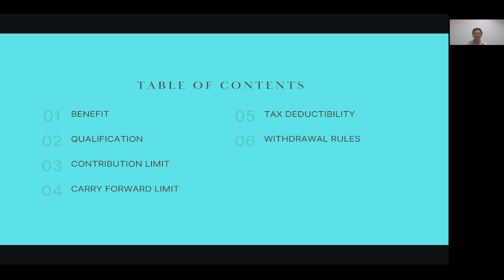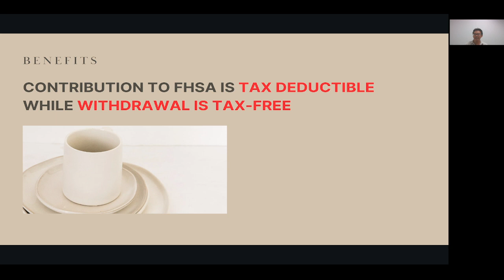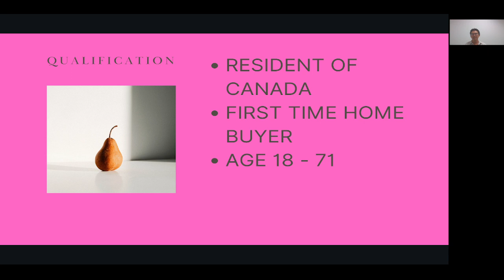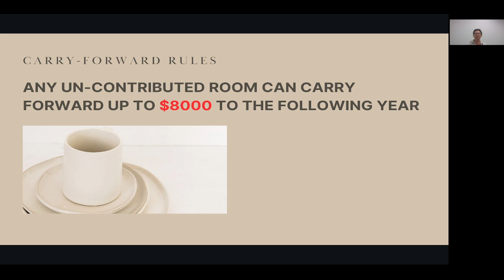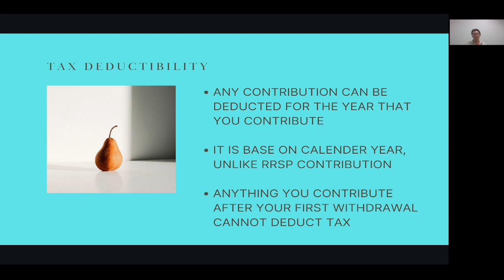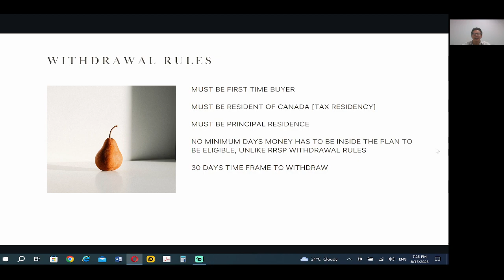WHAT IS FIRST HOME SAVING ACCOUNT - EXPLAINED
Hello friends, with interest rate so high, it is not easy to buy a house in Canada.  However, I am going to tell you about a new type of account that can help you a little bit.  It is the First Home Saving Account that was launched in April 1, 2023.
This account, in a nutshell, can give you an edge on saving up for your first home.

** Note: This is the official website for FHSA – First Home Saving Account

Calvin Chan Mortgage Hacker Online Mortgage School
I'm Calvin Chan, aka Professor C, a veteran Mortgage Agent in Canada. In this channel, I am going to teach new mortgage agent to make more money and faster. I have an in-depth understanding of the banking and mortgage industry in Canada, having worked in this field for over 20 years. I had worked in all 5 main stream banks, as well as HSBC and had won numerous awards in my career, including 7 straight years of Achiever Awards, and is consistently among the top 5% producer in Canada. I am also very knowledgeable on alternative financing, including private mortgage fund and Mortgage Investment Company Fund. I am the founder of Mortgage Hacker Online Mortgage School and I am the host of this Mortgage Mentoring Channel on YouTube. We provide various different courses for you to learn about mortgages and how you can make more money and faster as a mortgage agent and broker. From our live small class webinar online courses, our online mortgage video courses series to our face-to-face in person classes, there will be at least one type that can help you.